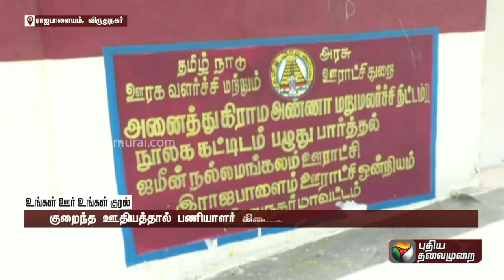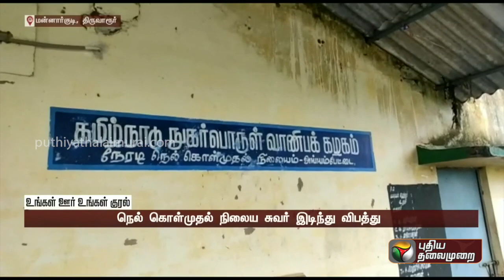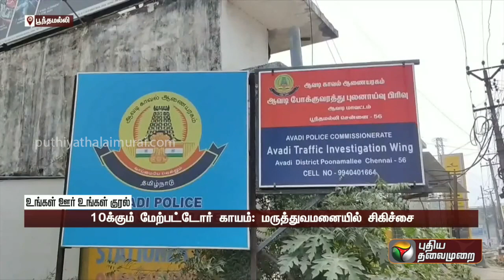உங்கள் ஊர் உங்கள் குரல் | District News | Today News | Ungal Oor Ungal Kural | 05/12/2022